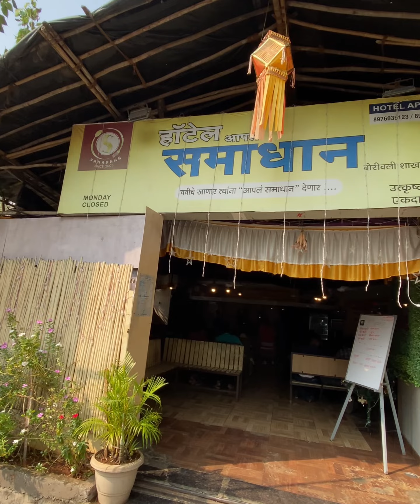Mumbai fish thali vs Goa Fish Thali